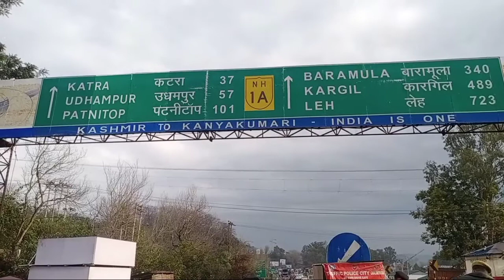Traffic not allowed to move towards Kashmir from Jammu Traffic officials appeal passengers to move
Traffic not allowed to move towards Kashmir from  Jammu Traffic officials appeal passengers to move back Jammu because of  heavy rain fall and sliding in Ramban District.
Report by Raja Rasif Jammu Nagrota